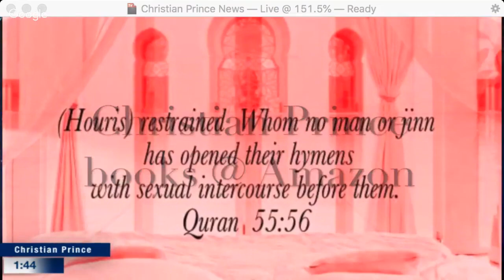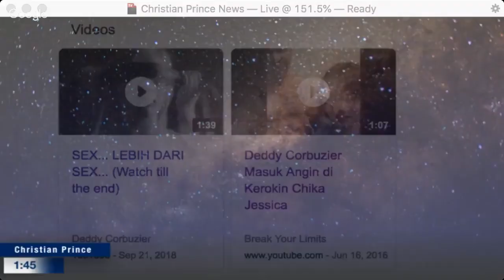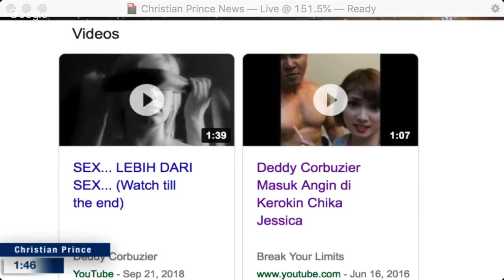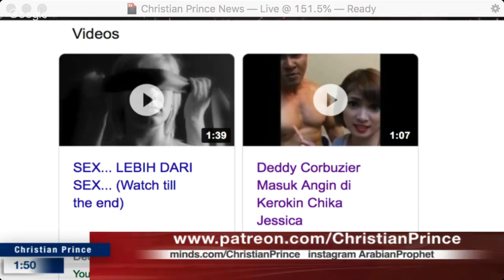Detik detik Deddy Corbuzier Masuk Islam, Ucapkan Kalimat Syahadat HD